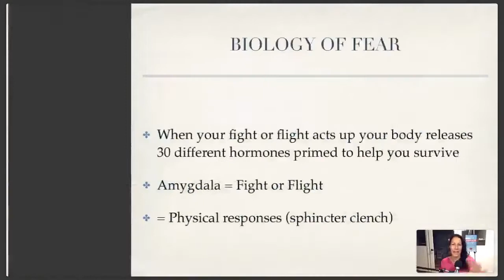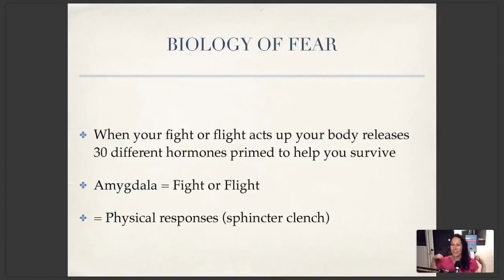What The Fu*k Is Fear?! |Canada's Dating Coach | Chantal Heide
When you can understand where fear comes from it gets a lot easier to step past it, and into your dreams. I'll explain the origins of fear in simple English, and give you a valuable tool for blasting past it.

🔹🔹🔹🔹🔹👇 COOL STUFF 👇🔹🔹🔹🔹🔹